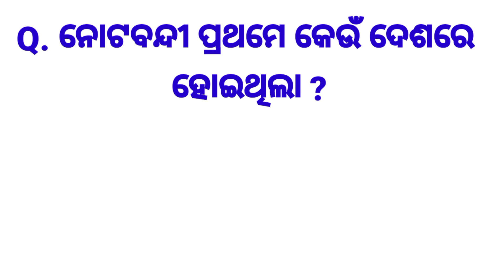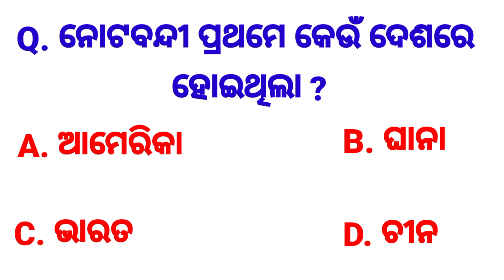Odia Gk || Odia Quiz || GK Question and Answer || Online Odia GK || GK BOOK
Your queries👇👇

Odia gk,
master,
odia
odia
gk book,
gk by laxmidhar sir,
gk bharat,